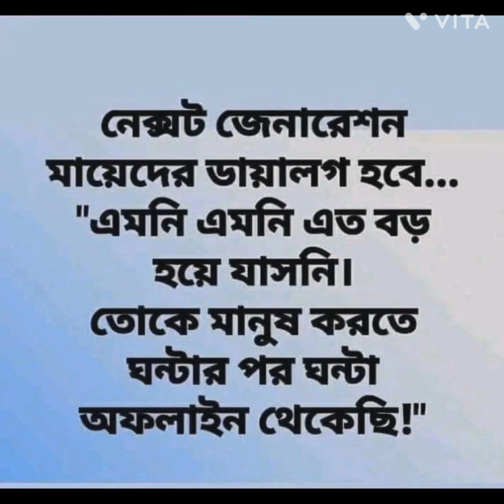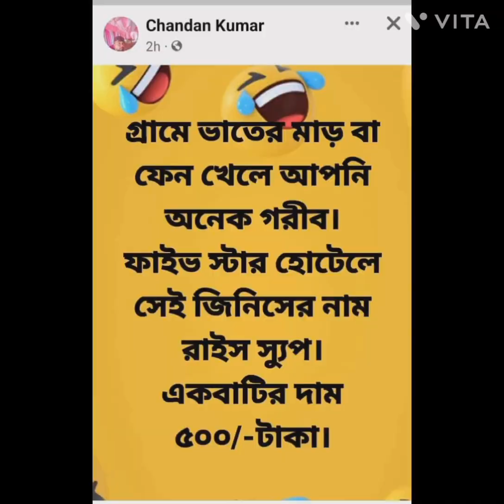হেসে কুটিপাটি।video দেখ আর হাসতে থাক। হাসির পোস্ট দিলাম।হাসি শরীর ভাল রাখে ডাক্তারি বিজ্ঞান বলেছে🤣🤣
হাসতে থাকো